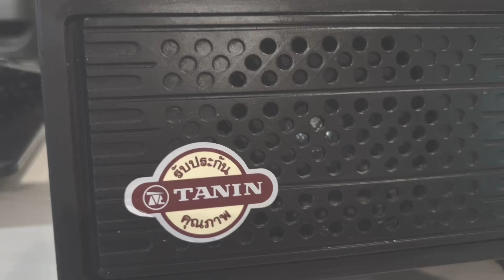￼ คิดถึงอดีตไม่ได้ภูมิใจคิดถึงเฉยเฉย